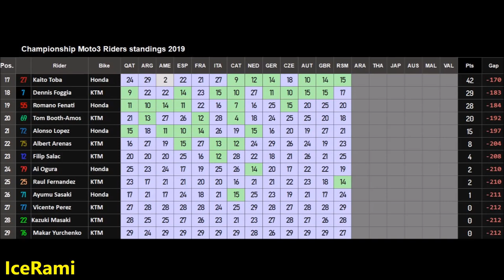Moto3 San Marino | Championship 2019 #13 | TV Replay | MotoGP 19 PC Game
SanMarinoGP 2019 - Round 13 / 19 - Moto3 Championship 2019
MotoGP 19 (TV REPLAY race as Niccolo Antonelli) at Misano

PC GAME - MotoGP 19 - TV REPLAY RACE at Misano 2019

Rider: Niccolo Antonelli
Team: SIC58 Squadra Corse Honda
Track: San Marino GP at Misano Marc Simoncelli Circuit

My Moto3 RACE at Misano 2019 Circuit in SanMarinoGP
TV REPLAY my full race as Niccolo Antonelli in SanMarinoGP

➤ You Can Support Me If You JOIN to my CHANNEL

San Marino Grand Prix Moto3 2019 Race in my Championship 2019

MotoGP 19
MotoGP 19 TV REPLAY
MotoGP 19 MotoGP
MotoGP 19 Championship
MotoGP 19 IceRami
MotoGP 19 SanMarinoGP
Misano Moto3 2019
San Marino Grand Prix Moto3 Race TV by IceRami
San Marino GRAND PRIX Moto3 2019